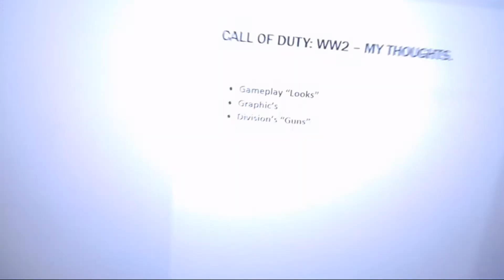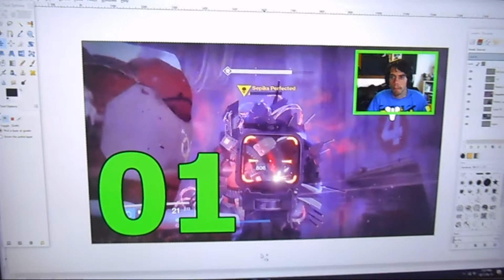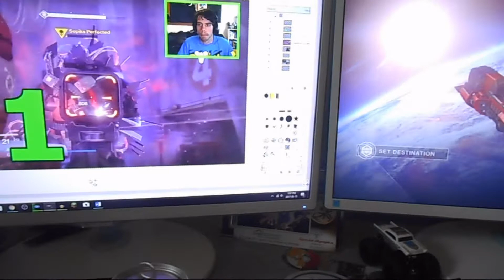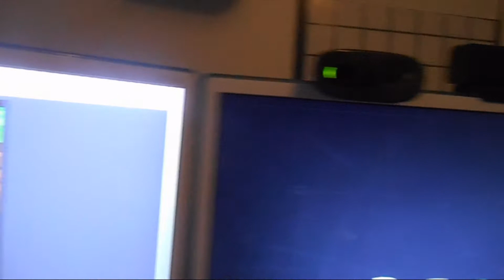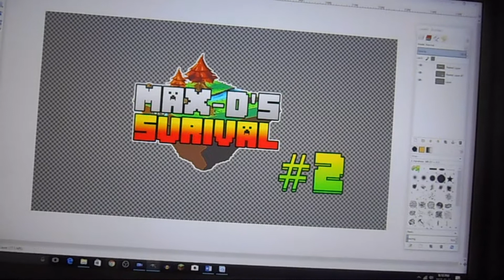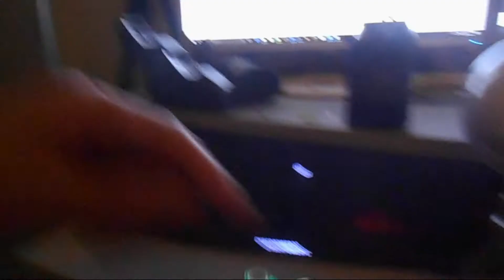BEHIND THE SCENES E3 2017 & MORE!!!